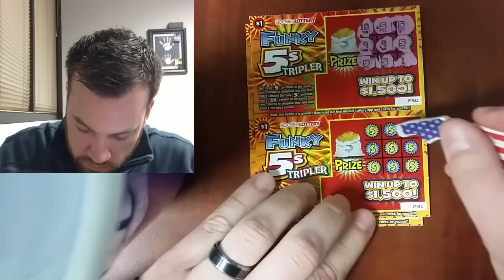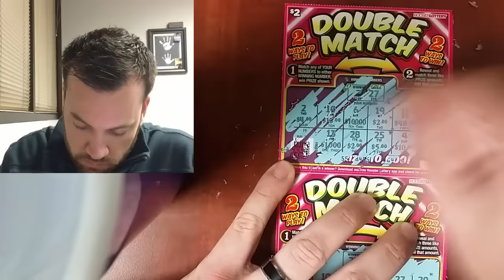New March Hoosier Lottery Ticket Tuesday - 1$ 2$ 3$ Scratch Cards